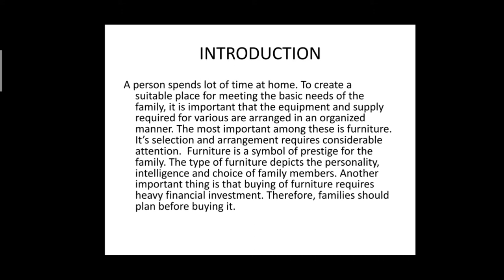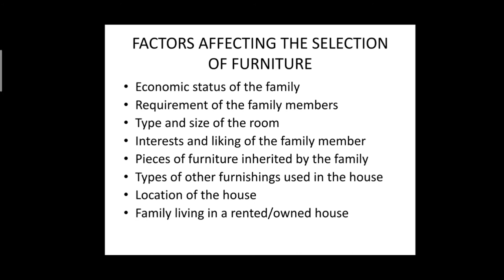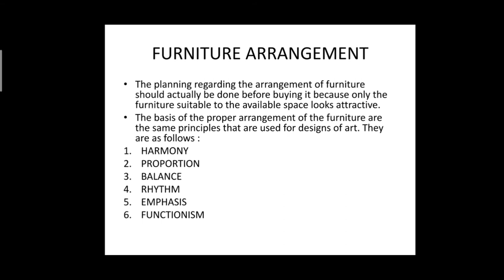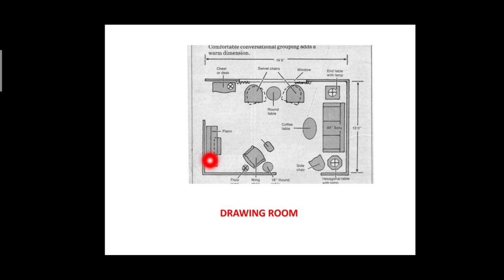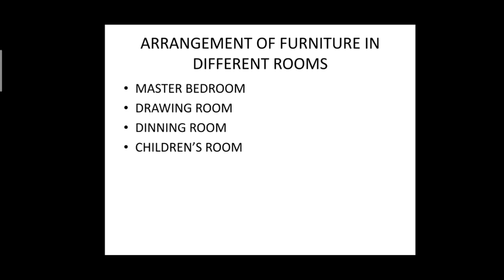furniture homescience online classes day - 14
in this video we will get knowledge about furniture management like selection , arrangement ,utility etc